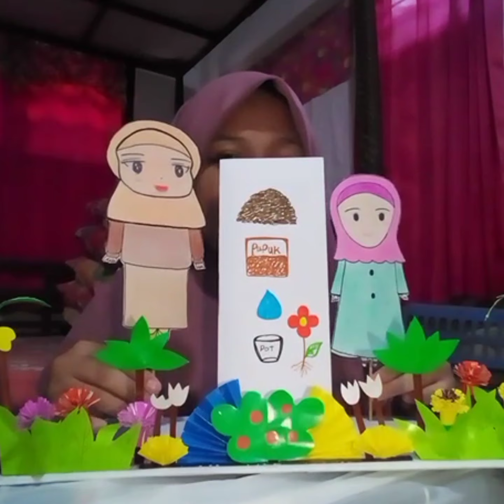Mendongeng RARA SI PENYAYANG TANAMAN